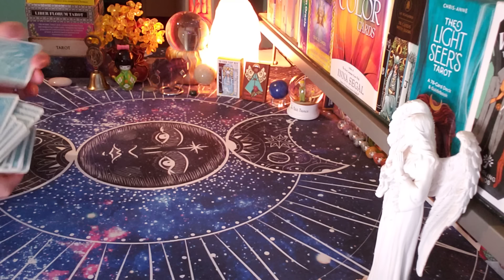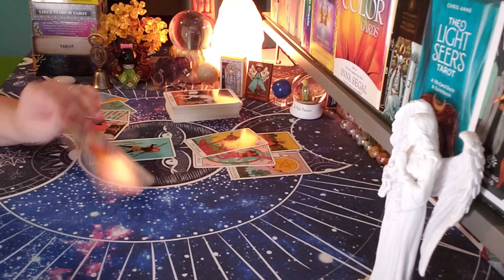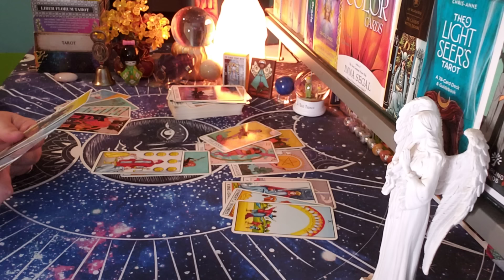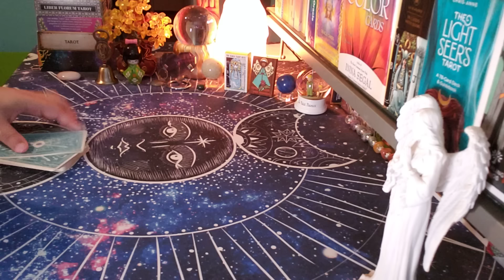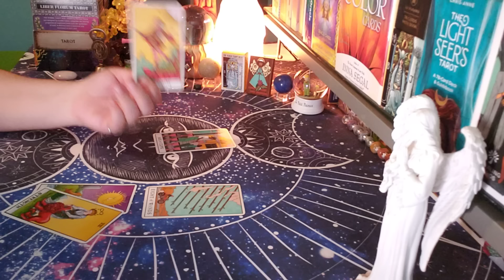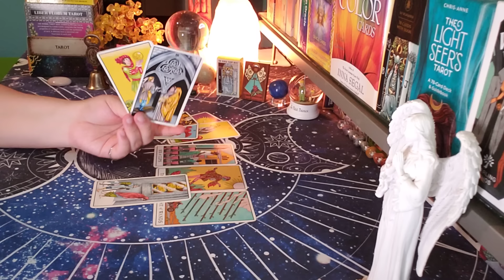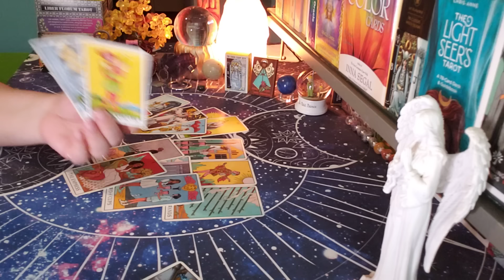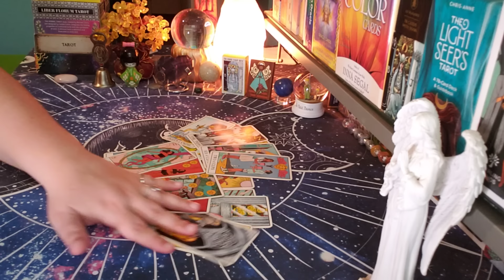THIS IS THE REASON WHY THEY'RE GOING TO KEEP DOING THIS!!